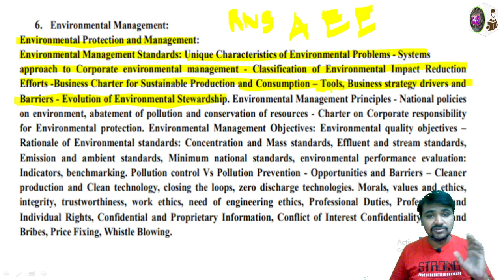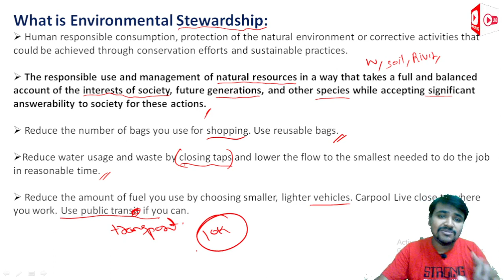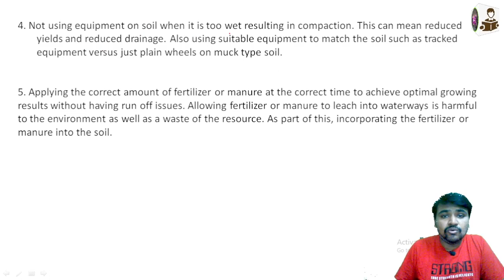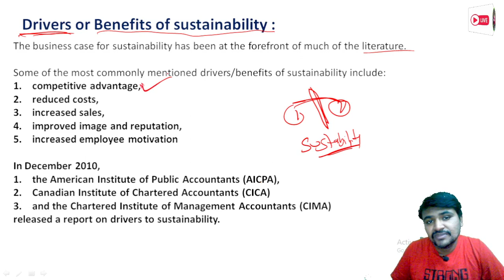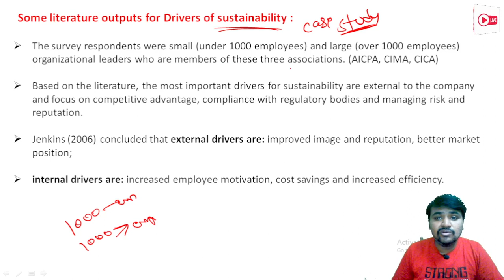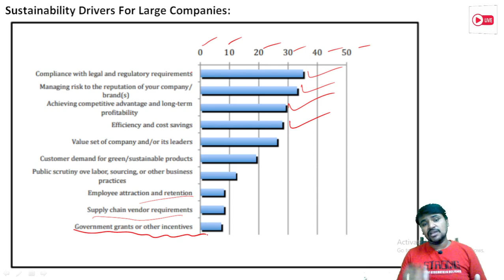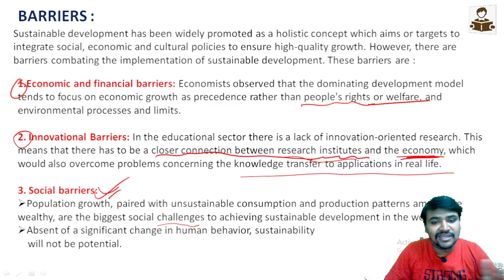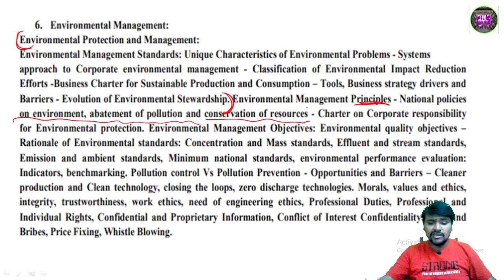| Envi Management |Class-3 |Environmental Stewardship, Business Drivers & Barrier Of Sustainability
About this video:
My dear students/friends in this video I have explained about Environmental Stewardship, Business Drivers &  Barrier Of Sustainability

Best Text Books For All Civil Engineering AE/JE Exams In 2022 :

1. Engineering material By Rangwala

2. Building material By S K duggal

3. Building Construction By B C Punmia And Ashok Jain

4. Surveying By Punmia (Volume 1 )

5. Surveying By Punmia (Volume 2)

6. Surveying BY H.S vishwanath

7. SOM By H.S vishwanath

8. Fluid mechanics By R.K Bansal

9. Structural Analysis By bhavikatti

10. Concrete Technology BY A.M Naville

11. RCC BY S Unnikrishna pillai & devdas menon :

12. Transportation Engineering (Highway engineering)By khanna and justo

13. Bridge Engineering by S.C Rangwala

14. Design Of Steel And Masonry Structure By S.K duggal :

15. Water supply engineering (vol 1) By Santosh Kumar Garg and Sewage disposal & air pollution (vol 2) By Santosh Kumar Garg

16. Estimating Costing By B.N.Dutta

17. Construction Planning Management By P.S Gahlot & B M Dhir

1. CIVIL ENGINEERING ESE Topic wise Objective Solved Paper 1 BY IES MASTER

2. CIVIL ENGINEERING ESE Topic wise Objective Solved Paper 2 BY IES MASTER

3. IES Master SSC JE Best book for all AE JE  exam:

4. 36 Years GATE Civil Engineering Topic-wise Solved Paper (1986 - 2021) with Detailed Solutions:

5. GATE 2022 Civil Engineering - 31 Years Topic Wise Previous Solved Papers

6. Civil Handbook

7. Civil engineering Conventional & objective By R.S   Khurmi :

8.Civil Engineering MCQ By S S Gupta &  SP Gupta :